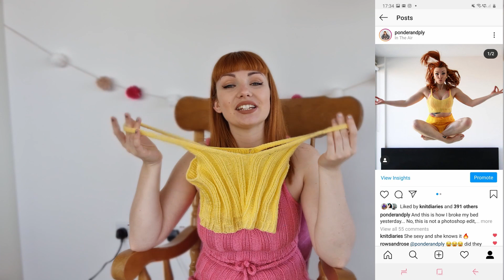Ponder & Ply - Makes of March 2020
After a long hiatus, I, Molly Mae, am back to your screens with a monthly vlog for your viewing pleasure. Each month I will share my FO's, WIPs and Stashquisitions from the preceeding month, my plans for the next month and my general natter.

I mostly share knits but I do dabble in a mutlitude of crafts so their may be other projects popping in from time to time.

Away from the Tube, you can find me @PonderandPly on both Instagram and Ravelry - where you can find me and my projects between episodes.